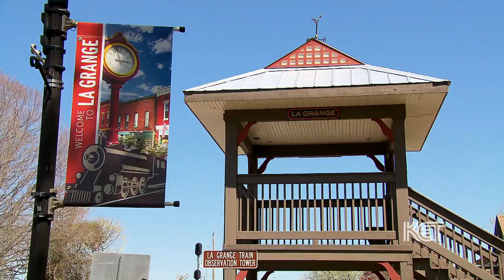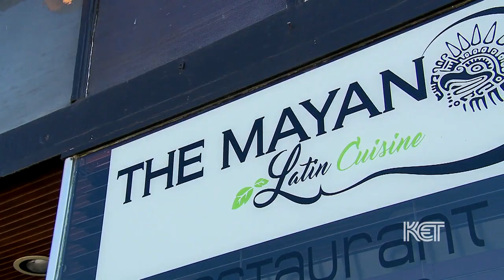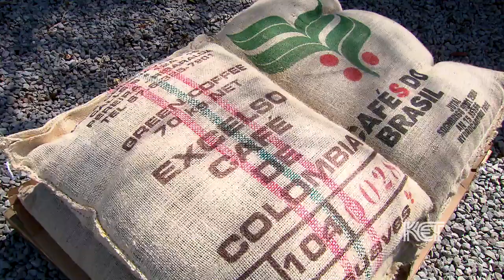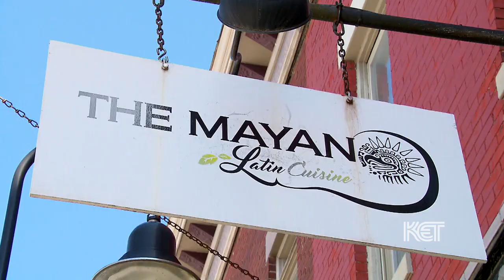The La Grange Main Street Experience | Kentucky Life | KET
We visit La Grange in Oldham Co. to learn about its revitalized Main Street area. Karen Eldridge, director of the Main Street Program, talks about its success in fostering economic development and historical preservation in the downtown area, with 20 centrally located businesses benefiting. Host Doug Flynn then visits La Grange Coffee Roasters and Mayan Latin Cuisine downtown.